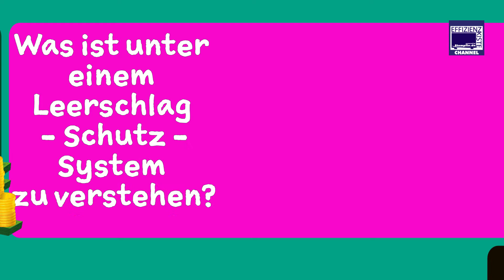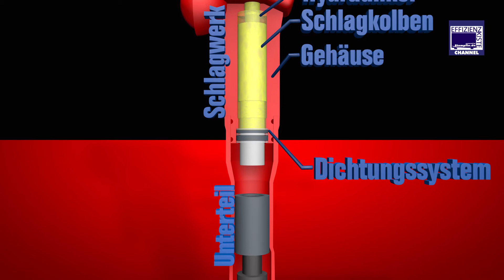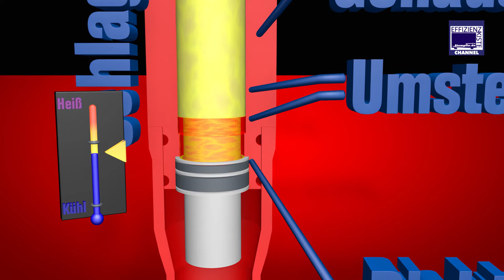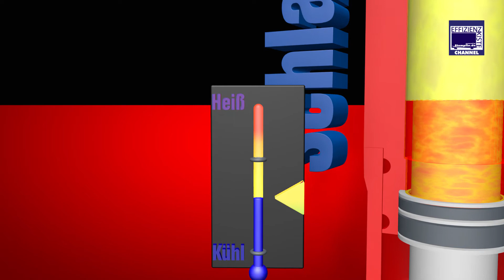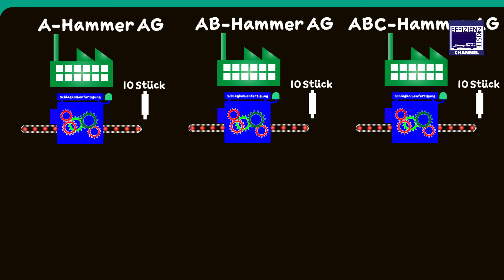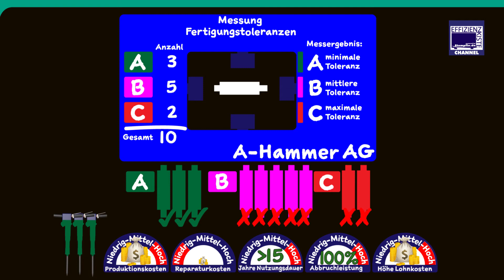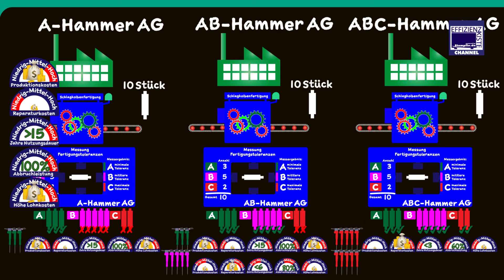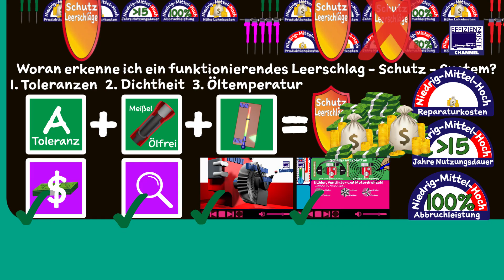Warum maximiert ein Hydraulikhammer mit Leerschlag - Schutz - System meinen Gewinn?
In dieser Animation erfahren Sie warum ein Hydraulikhammer nicht gleich Hydraulikhammer ist. Entscheidend für maximale Abbruchleistung bei maximaler Lebensdauer und minimalen Reparaturkosten ist ein funktionierendes Leerschlag-Schutz-System. Erfahren Sie was ein Leerschlag – Schutz – System ist, wie es funktioniert und wie Sie erkennen können ob Ihr Handhammer über ein funktionierendes Leerschlag-Schutz-System verfügt.

für hydraulische Handhämmer aus der A-Toleranz Serie des Herstellers Hycon
Informationen über Hydraulikaggregate mit für Leerschlag - Schutz - Systeme optimierter Kühlung.